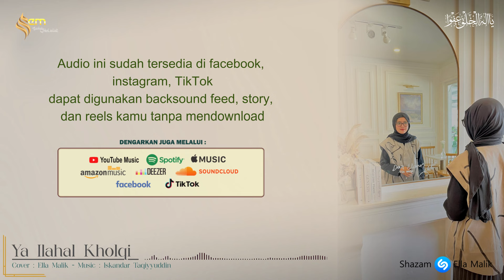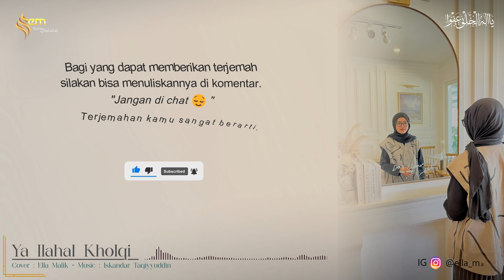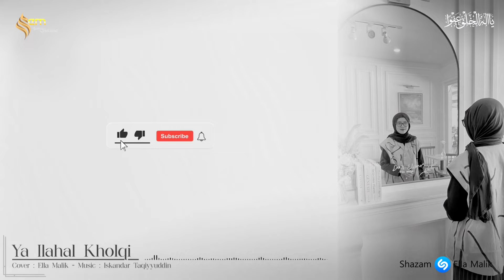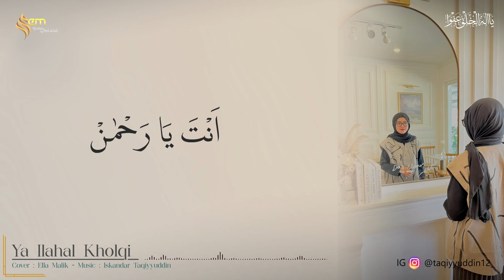YA ILAHAL KHOLQI Cover Ella Malik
Re-Arr ​⁠ : ​⁠​⁠ ​⁠​⁠​⁠​⁠​⁠​⁠​⁠​⁠​⁠​⁠​⁠​⁠​⁠​⁠​⁠​⁠​⁠​⁠​⁠​⁠​⁠​⁠@RebanaNusantara
Record : Pesona FM

Mohon untuk tidak mengupload ulang sebagian dan keseluruhan muatan konten dalam video ini tanpa ijin tertulis dari pihak produksi. Dan dilarang keras mengambil sebagai acapella dan memodifnya sedemikian rupa tanpa ijin tertulis dari pihak produksi. Boleh dijadikan reels instagram maksimal 60 detik asal disertai deskripsi yang valid.

Produksi : PT. NUsa Media Production